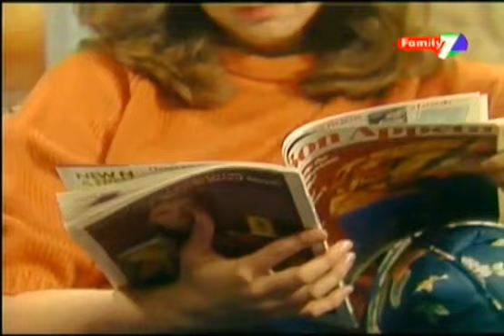Another Life ep. 261